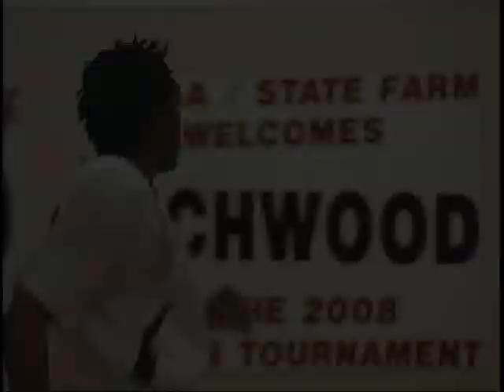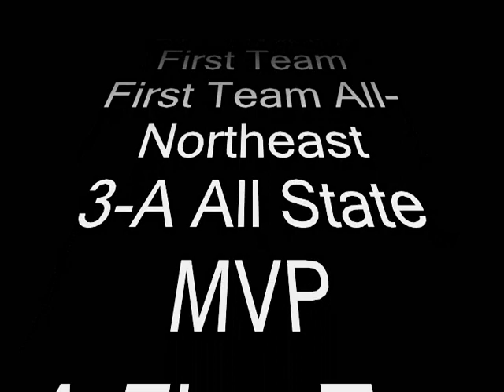D'Andre Martin Basketball Highlights 2010-2011 (Richwood High School)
D'Andre Martin Basketball Highlights 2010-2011 Season (Richwood High School)